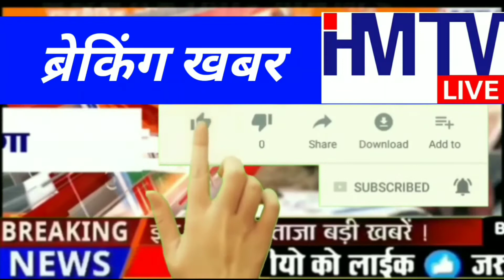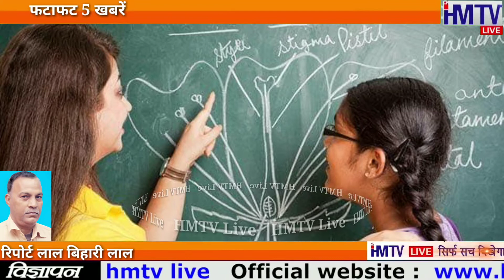GST पर 20 लाख की छूट और, DL/ RC पर छूट 31 दिसंबर तक, बिहार में सिर्फ बिहारियों की भर्ती HMTV Live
Hamara Metro Live